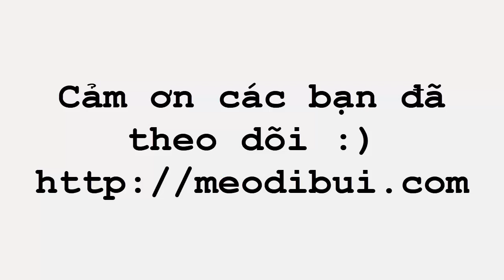Ngắm Hoa Anh Đào High Park - Cherry Blossom - Toronto Canada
Mình giới thiệu với các bạn một trong những địa điểmthú vị ở Toronto, Canada chính là High Park. Vào cuối tháng 4 và đầu tháng 5 thì các bạn sẽ có cơ hội được ngắm hoa anh đào (Cherry Blossom).